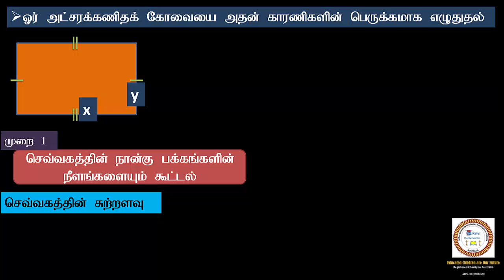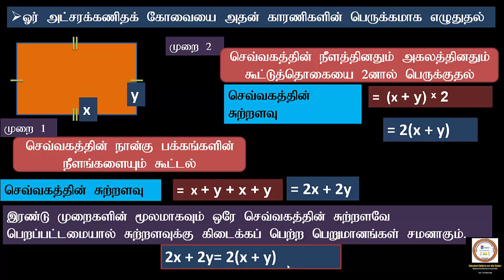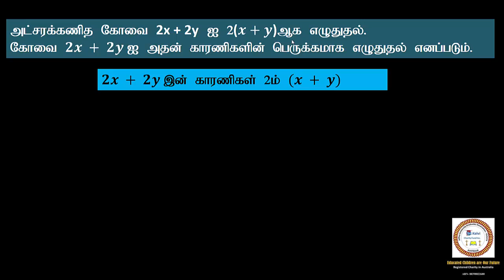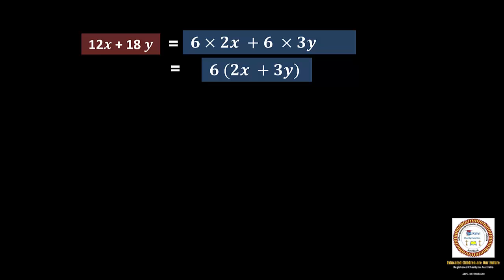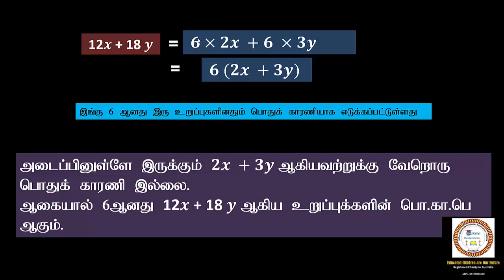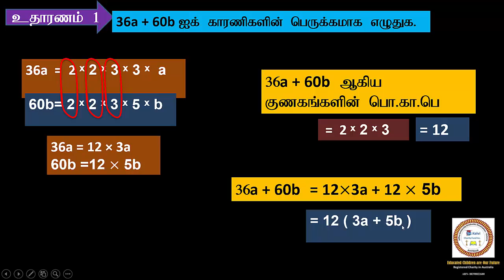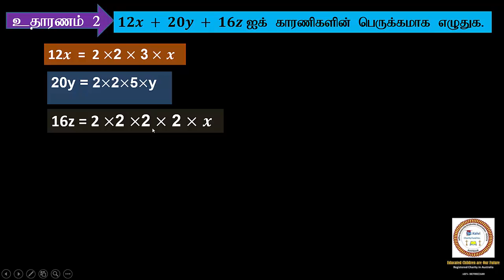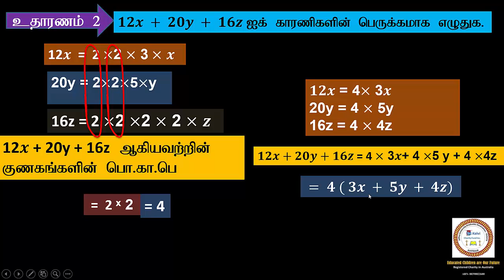கணிதம் -Grade 8 , அலகு7.2 காரணிகள்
கணிதத்தைக் கற்க விரும்பும் மாணவர்கள் வீடியோவைப் பார்த்து, அவர்களின் வசதிக்கு ஏற்ப விஷயத்தைக் கற்றுக்கொள்ளலாம். இங்கு கணிதம் இலகுவான மற்றும் எளிமையான மொழியில் கற்பிக்கப்படுகிறது.
இந்த வீடியோ தரம் -08  மாணவர்களுக்கான கணித பாடமாகும்.